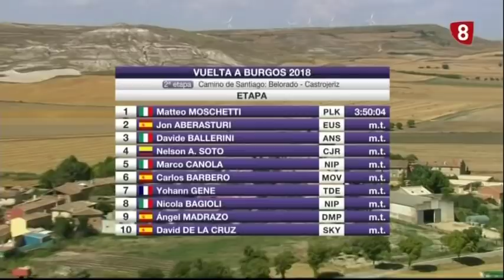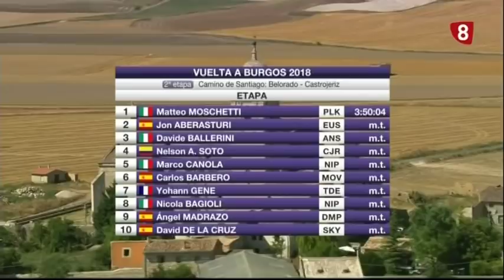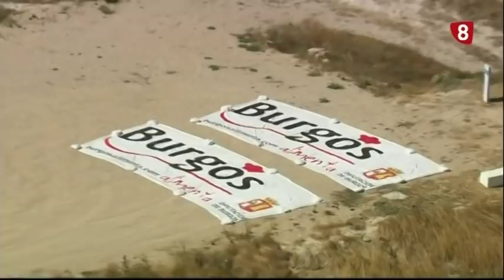Vuelta a Burgos 2018 - 2ª Etapa - Belorado/Castrojeriz - Últimos kilómetros